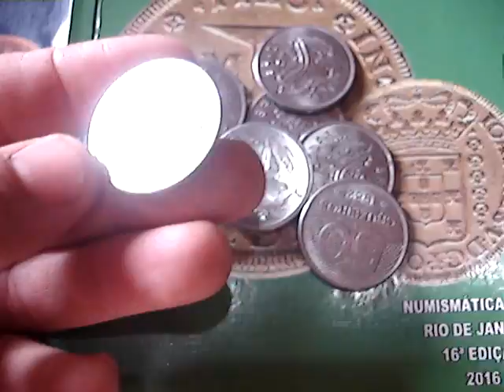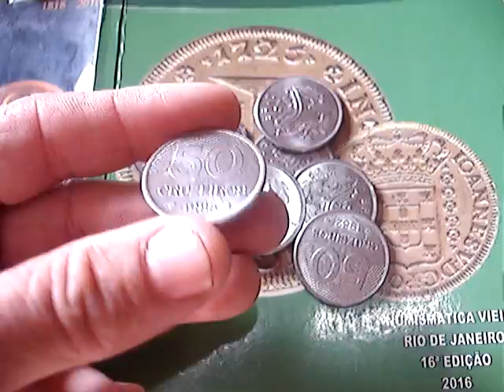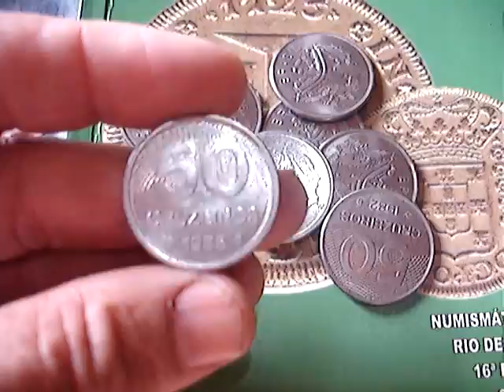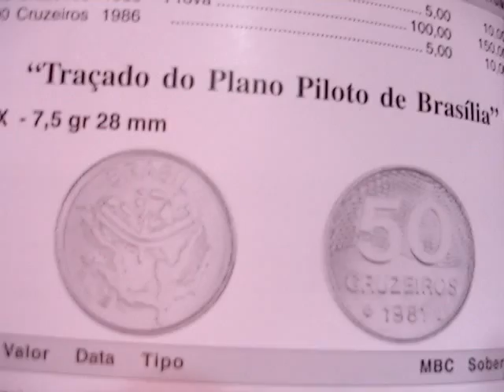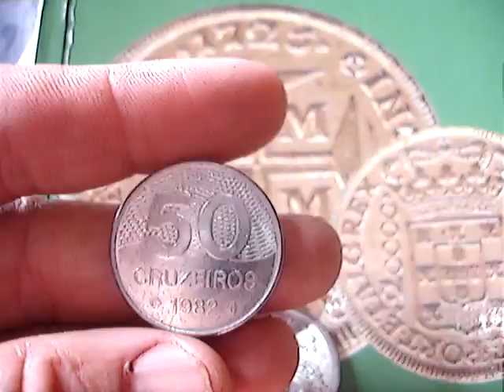MOEDA RARA DE 50 CRUZEIROS 1981 VALE 200 REAIS VALOR ATUALIZADO DE CATALOGO VEJA PORQUE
NESTE VIDEO MOSTRAMOS A MOEDA DE 50 CRUZEIROS 1981 QUE VALE 200 REAIS VEJA